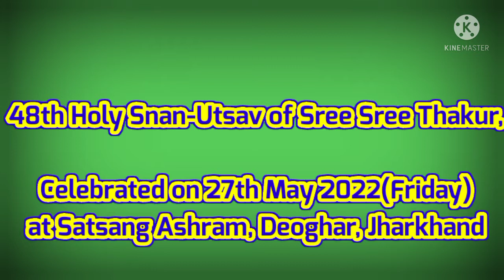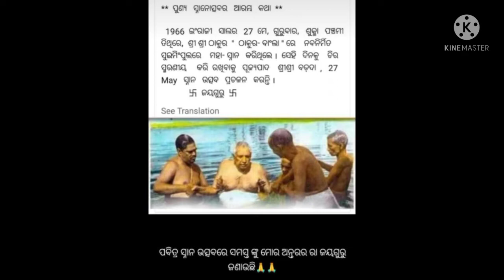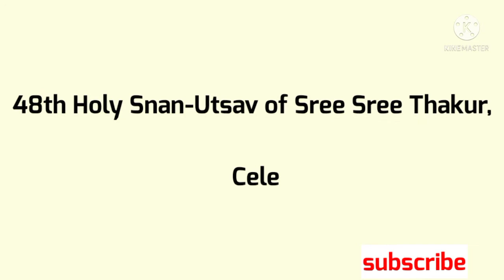Satsang || Snana Utsav 2022 of Sree Sree Thakur শ্রীশ্রীঠাকুরের ৪৮তম স্নান উৎসব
48th Holy Snan Utsav of Sree Sree Thakur Celebrated on 27th May 2022 Friday at Satsang Ashram Deoghar Jharkhand
hey Thakur tum santidata